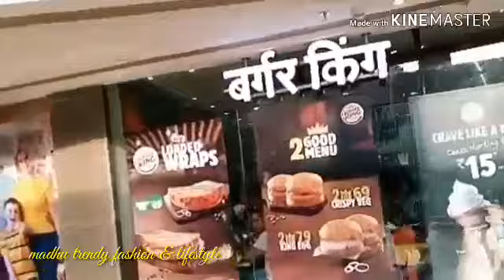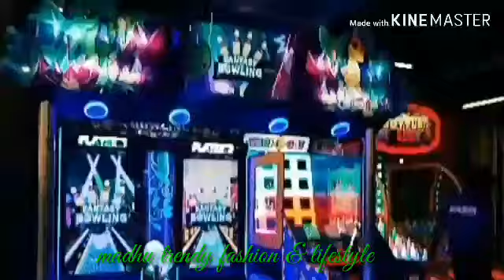UMRAO MALL at Lucknow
Published on  30 September

Hello friend's

   Today u gonna see my vedio